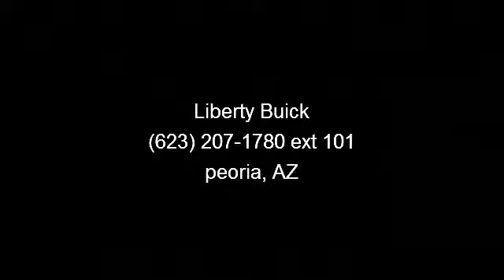2012 Jeep Grand Cherokee - Liberty Buick - peoria, AZ 85382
$800 below Kelley Blue Book! CARFAX 1-Owner, Excellent Condition.